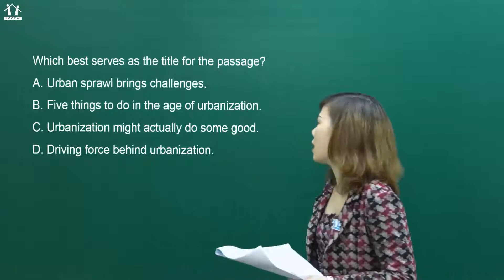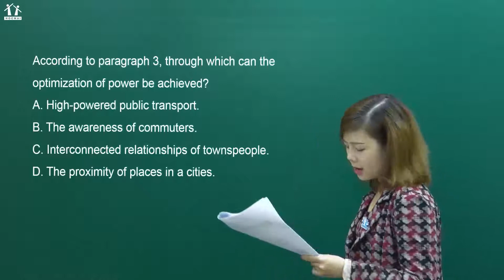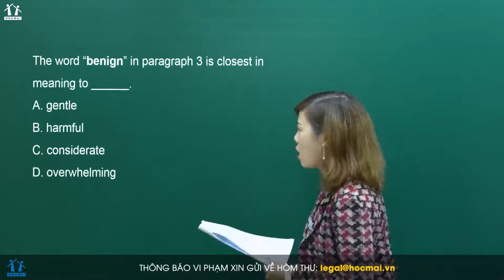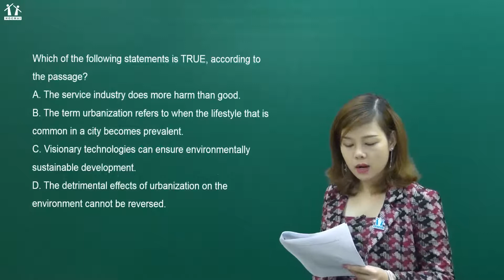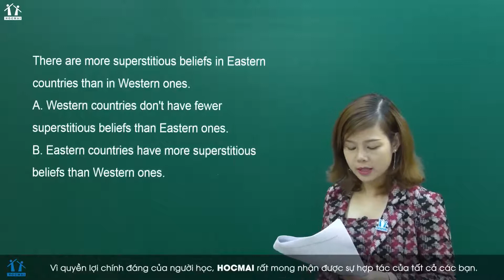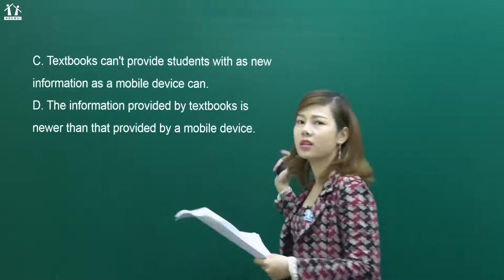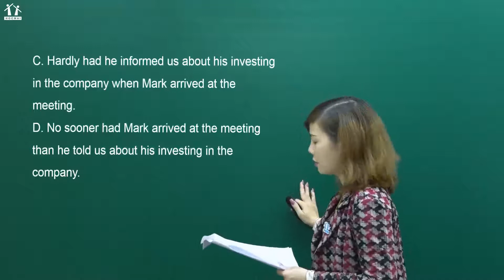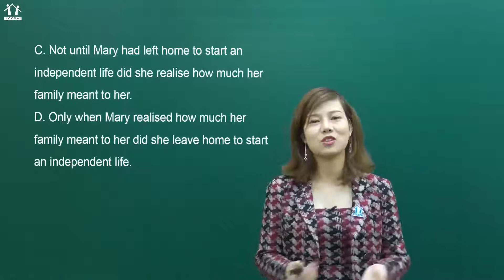📌PEN-I 2022 - Môn Tiếng Anh - Cô Hằng Nga - Chữa đề số 12 (PEN-I) - phần 3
👉 PEN-I 2022: Chiến thuật luyện đề - hạ gục mọi dạng bài thi Đại học
🔥Teen 2k4 vào xem ngay Cô Hằng Nga hướng dẫn về phương pháp làm 1 bài thi hoàn chỉnh nhé!